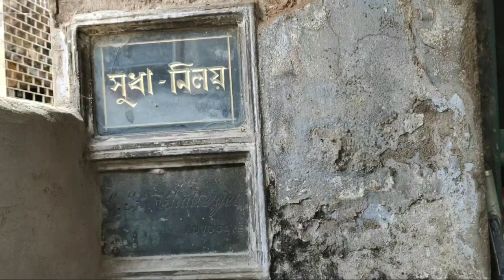Birth Place of Soumitra chattopadhyay || Krishnanagar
Birth Place of Soumitra chattopadhyay Krishnanagar Municipality,
This building is a Historical & Heritage.
Soumitra chattopadhyay born
19/01/1935
S.chatterjee basically study complete Krishnanagar C.M.S School.
He is a Kolkata tollywood older Actor.

This video created & making by
Amit 2.2

Follow by Instagram Amitpalit31